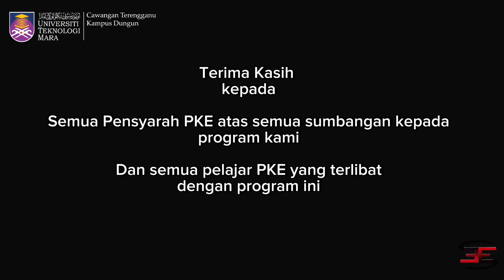PKE GATHERING | EESA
Copyright Statement:
The copyright of this video is (EESA) and published by the Unit Penyelidikan dan Penerbitan Mahasiswa (UPPM), Universiti Teknologi MARA Cawangan Terengganu for study session: Semester October 2023 – February 2024.